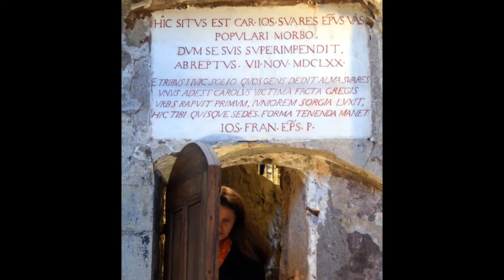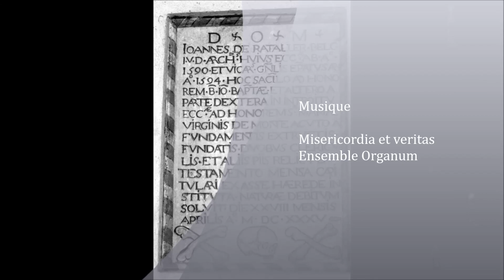Réouverture officielle de la cathédrale Sainte-Marie de l'Assomption de Vaison-la-Romaine